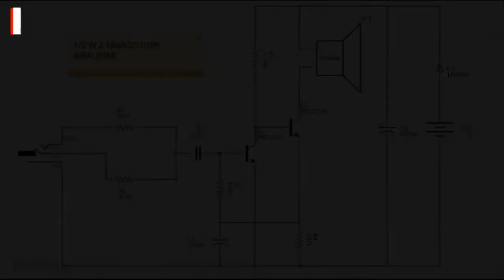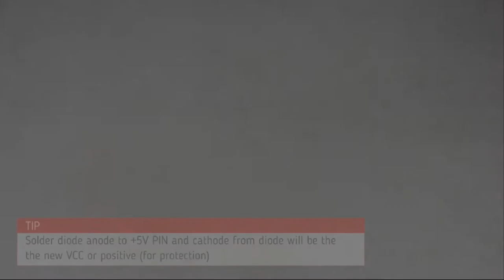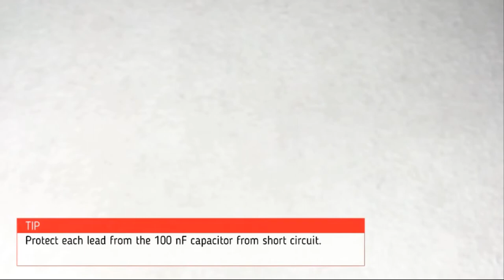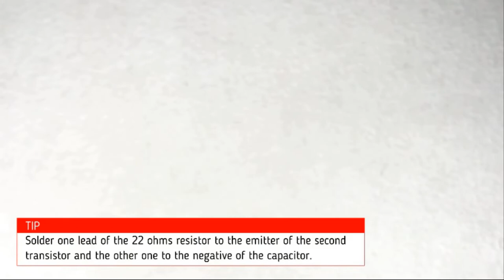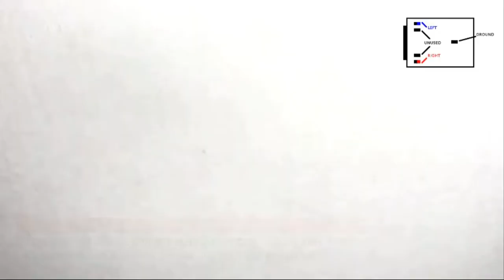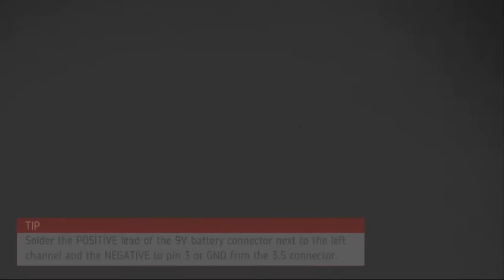HOW TO MAKE A SUPER EASY AUDIO AMPLIFIER (ONLY 2 TRANSISTORS)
MAKE the DIY Simplest TWO TO-92 2N2222A transistor amplifier, the most effective and mini powerful amplifier using only two transistors, less distortion, less heating, and only requires 6 to 12 volts to operate, connect a small speaker and hear the magic :)

Song: Winter Ride by: Twin Musicom (twinmusicom.org)